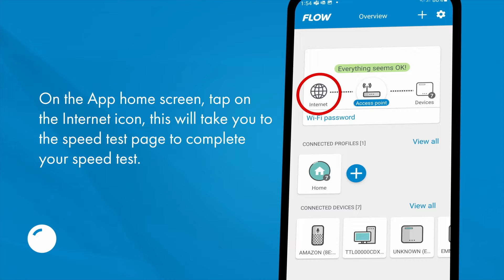Do a Speed Test | Flow